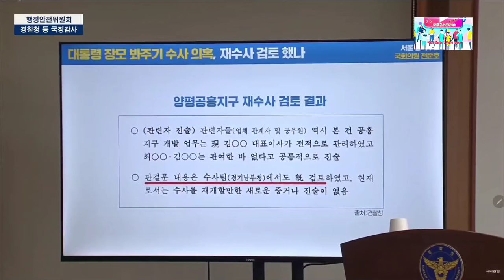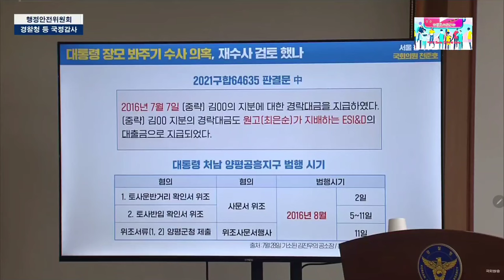2023.10.12일 행전안전위원회 경찰청장 vs 천준호 더불어민주당 국회의원@everyone